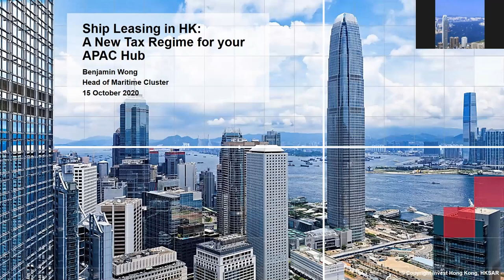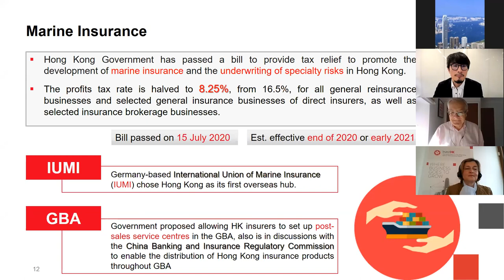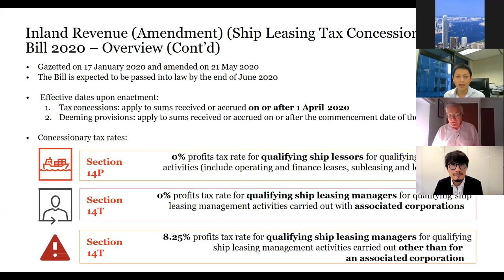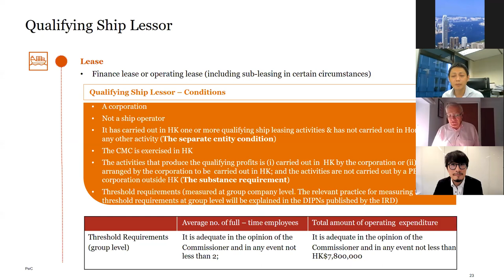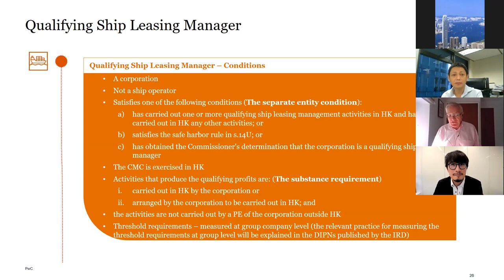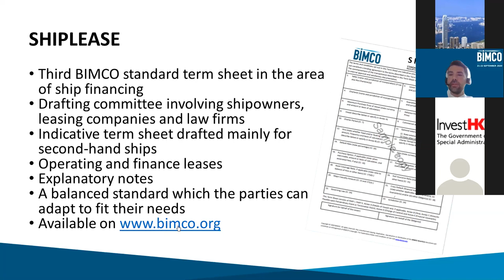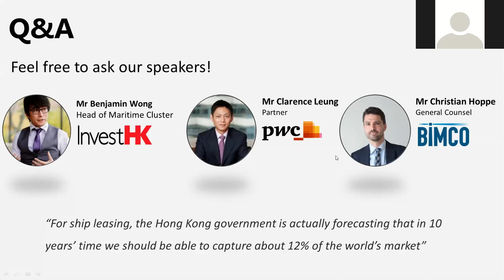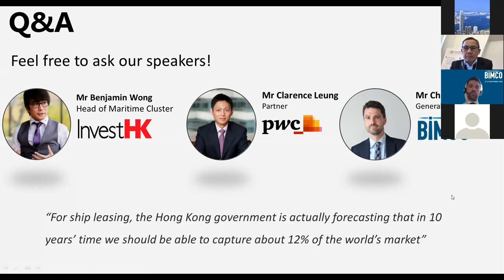Ship Leasing in Hong Kong: A new tax regime for your APAC hub (15 Oct)